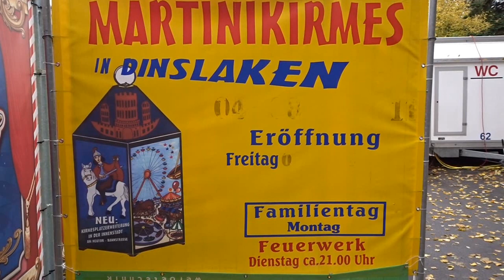Martinikirmes Dinslaken 2018 @ Reportage by Happy traveller movies..